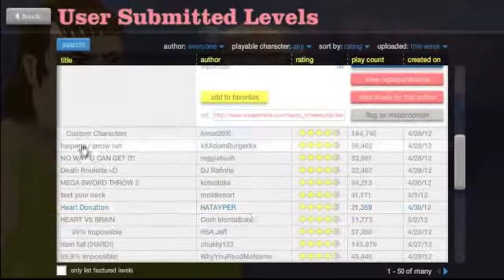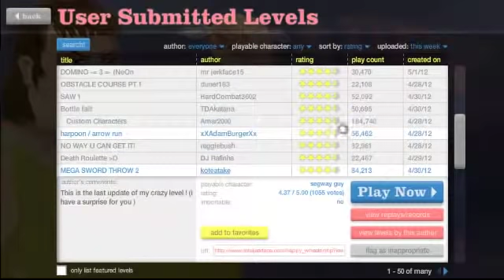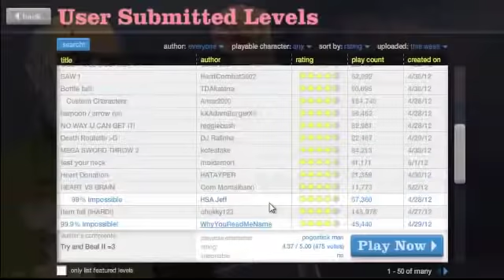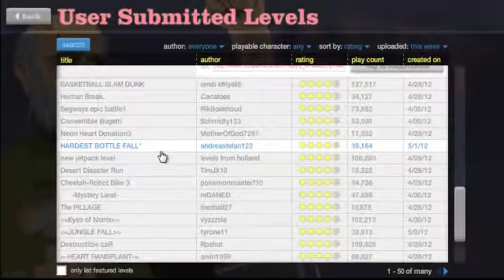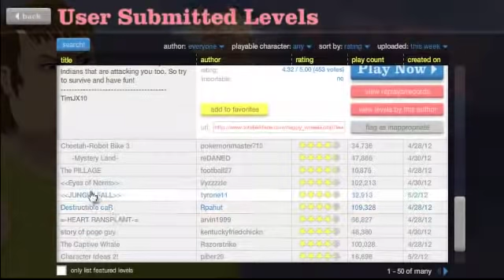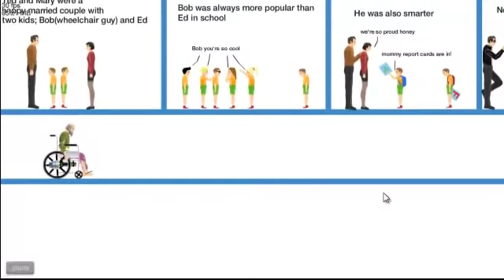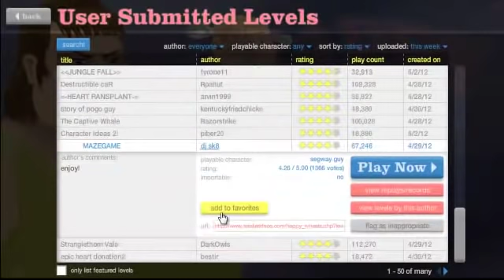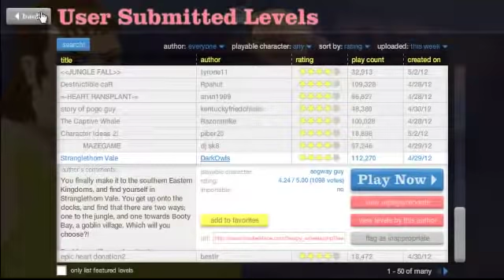Happy Wheels w- Jacob Ep.5